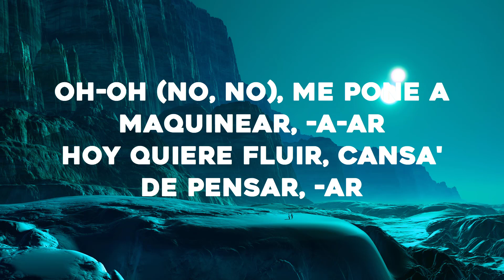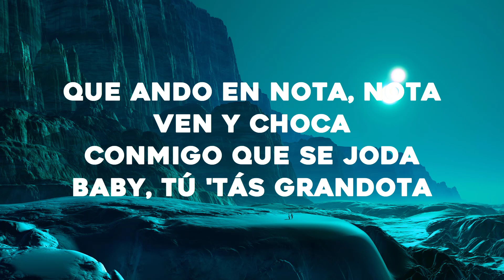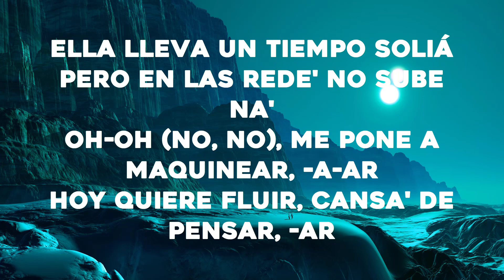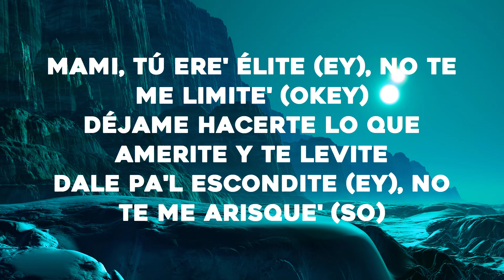Bad Bunny, Rauw Alejandro - Party (Letra)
🎤Letra: Bad Bunny, Rauw Alejandro

Yeah, dice
Ra-Rauw
Ella lleva un tiempo soliá
Pero en las rede no sube na
Oh-oh (no, no), me pone a maquinear-a-ar
Hoy quiere fluir, cansa de pensar, -ar
Enrola y va a quemar, ah-ay (ey)
Hoy se quiere soltar
No quiere amarrarse, solo quiere
Party, party, party, party
Party, party, party, pa-
Party, party, party, party (yeah-yeah-yeah-yeah, ey)
Se miró al espejo (uh)
Y vio que está buenota
Vio que está buenota y quiere perreo, y coger una nota
Yo te azoto esa nalgota, cuando tú quiera
Puesto pa tus bellaquera
Y perreártela la noche entera
Solo abren la cartera
Nos fuimo sin que nadie viera
Baby, qué afrenta
Tú quieres con do y no sé si va a aguantar (ey)
Tanto asiento que hay
Y encima de mi bicho e que te quiere sentar
Te tengo el toto sentimental, uh
El panty mojao
La nota en alta, no me ha bajao
Dice que está soltera y todavía no se ha dejao
Y que se atreve con Benito y con Rauw, je, je
Tú me gusta par, me gusta par
Salimo de Threehouse, no fuimo pa Ocean Park
Corriendo Can-Am, bebiendo champán
Mañana te compro un Deincan
Ey, ey, tú te mueve rico como las de eleven
Sabe que está rica y se da guille porque puede
Yo estoy puesto, tú está puesta, ¿y quién se atreve?
Dime quién se atreve
Que en el hotel va a ser el after-
Party, party, party, party (ey, ey, ey)
Party, party, party, party (vamo pa'l after party)
Party, party, party, pa- (en el cuarto o en el Bugatti)
El culo real, pero las teta son plastic (ih-ih)
Tiene un abdomen, parece que hace fasting (ey)
Pero cuando come, se lo traga, no lo mastic, ey
Ahora es full ten, cuarenta hora de sateo (ah)
Wheeliando los Four Truck, le gusta el maleanteao (woh)
Lo dejó atrá, a su ex le bajó el deo (ey)
Ella pide El Zorro y El Conejo en un perreo (¡yah!)
Dime si tú quieres dulce
De fugao nos perdimo en Santurce (oh-oh)
En la disco que apaguen las luce (yeh-yeh)
Que esas nalga son pa que las use (yeh-yeh)
De ti, yo me dejo que abuses
Tú me tiene en un bucle
Antes de que entre le escupe (mami)
La puse a brincar y en la cama hicimo un- (¡yah!)
Party, party, party, party (woh-oh, oh)
Party, party, party, party (en la cama hicimo un-)
Party, party, party, party (yeah)
Party, party, party, pa- (en la cama hicimo un-)
Todos son santos cuando hablan de los pecados ajenos
Uy, ja, ja, ja, ja, ja
Ay, ay, la vida
¿Quién entiende estas cosas?, ¿quién la entiende?